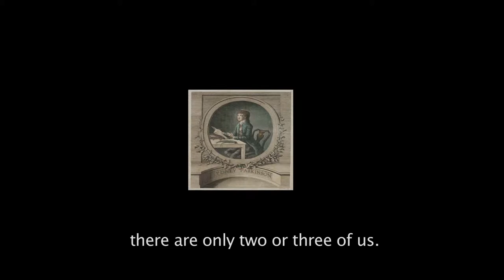Art from the Heart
Sbonelo Chiliza is a 33 year old male who stays at Mtwalume on the South Coast in KwaZulu-Natal. His passion for plants and their medicinal purposes has led him to becoming a professional Botanical artist. Given the exquisite and intricate detail, his works are exhibited all over the world, and in high demand from the scientific world given their accuracy. Sbonelo's passion for plants, and the importance that they play in our lives as medicines, is encouraging more people to record them for future generations and to become Botanical artists themselves.